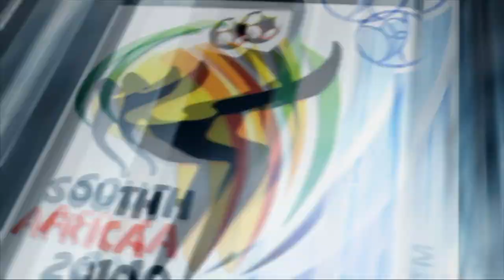EA Sports | Greece 0 - 1 Argentina | 2010 FIFA World Cup - Group B